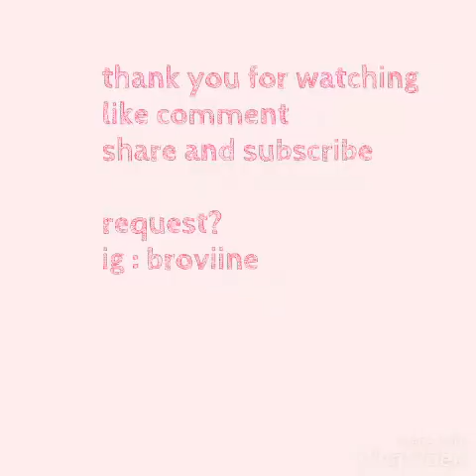Sedikit modallll!!!!!! Despacito [Drum Cover]